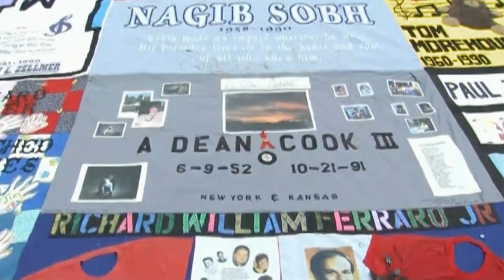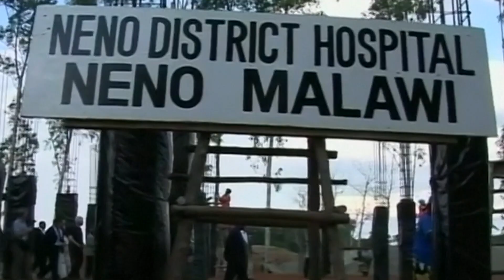From the Plague to PEPFAR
In this excerpt of Great Decisions 2018's "Global Health: Preventing Pandemic", Laurie Garrett, Stephen Morrison, Sec. Madeleine Albright, Chris Collins, Amb. Deborah Birx and Ron Klain comment on the evolution of global health. How did the architecture change from the days of the black plague to the dawn of the 21st century, the centrality of the HIV/AIDS pandemic, and the role of the United States.

Narrated by Academy Award nominated actor David Strathairn and featuring the most important voices in international affairs, Great Decisions in Foreign Policy brings you eight half-hour documentaries, each tackling a different foreign policy challenge facing America today.